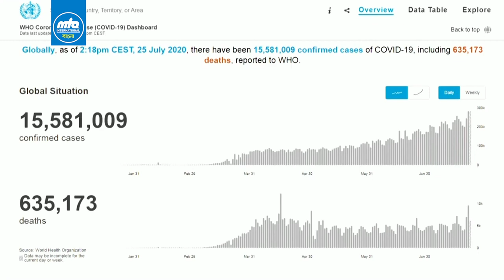বিশ্বনেতাদেরকে আহমদীয়া খলিফা যে বার্তা দিয়েছিলেন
বিশ্বনেতাদের উদ্দেশ্যে আহমদীয়া খলিফা যে বার্তা দিয়েছিলেন
World Peace Leader and Khalifa of Islam